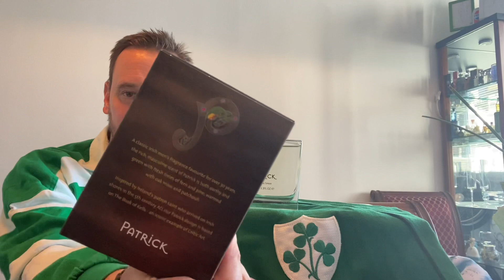Patrick by Fragrances of Ireland review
Perfectly Irish